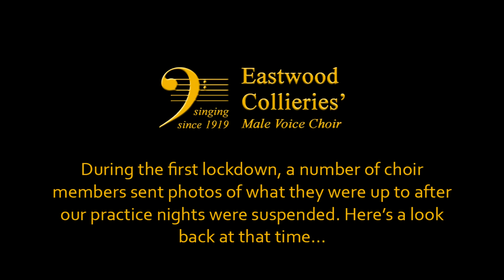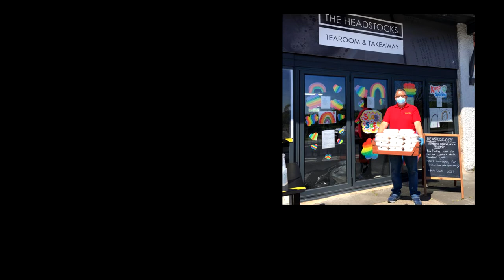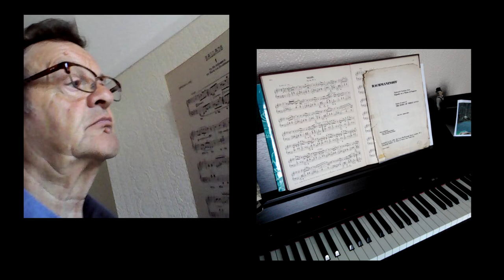Lockdown photos - ONE YEAR ON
During the first lockdown, a number of choir members took photos of what they got up to after we had to suspend all ECMVC face-to-face activities. We mark the anniversary of the first lockdown by looking back at the video produced almost 12 months ago.